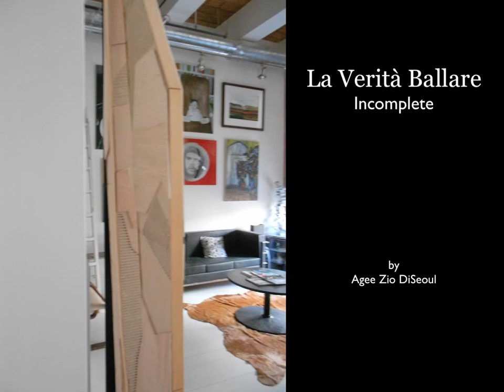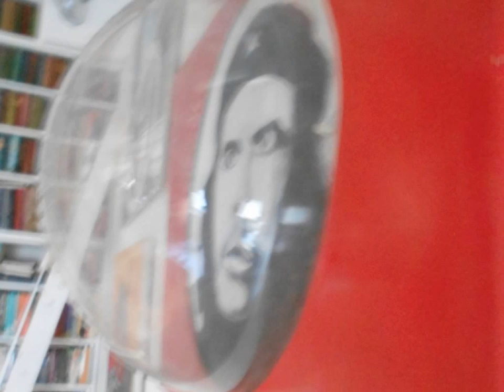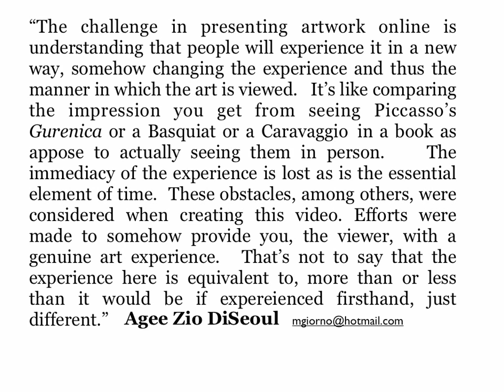Art - Zio Diseoul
A new way to experience art